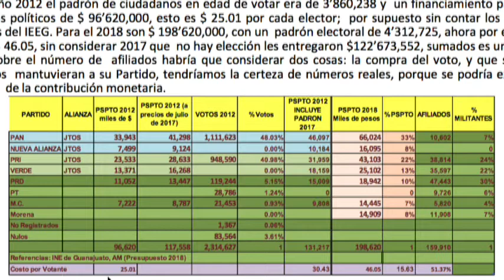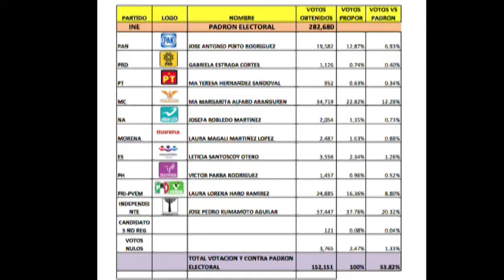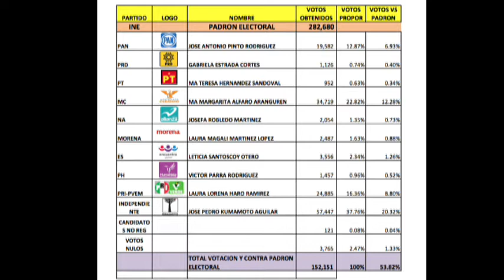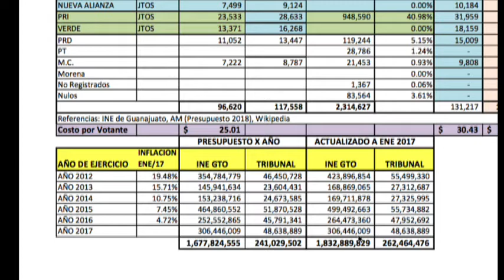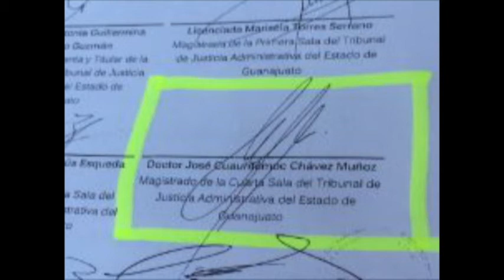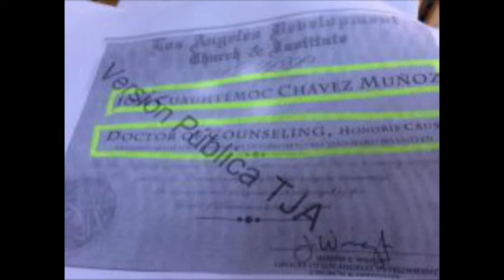Luis Alberto Ramos Presidente del Observatorio Ciudadano de León